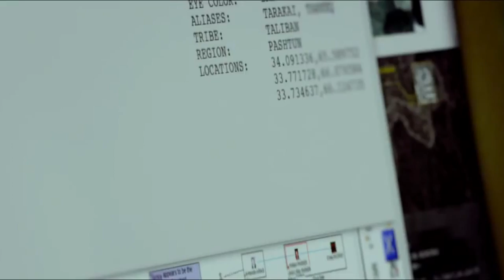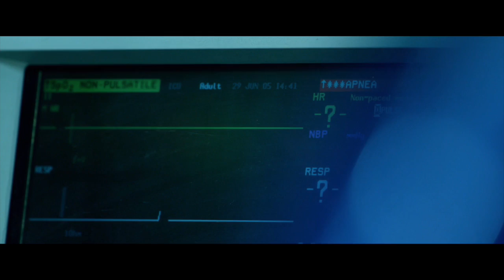Lone Survivor Book/Movie Comparison(Student Film)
A student comparison of Lone Survivor, written by Marcus Luttrell and the movie, produced by Universal Pictures in 2014.

Luttrell, Marcus, and Patrick Robinson. Lone Survivor: The Eyewitness Account of Operation Redwing and the Lost Heroes of SEAL Team 10. New York: Little, Brown, 2007. Print.

Lone Survivor. Universal Pictures, 2014. Film.